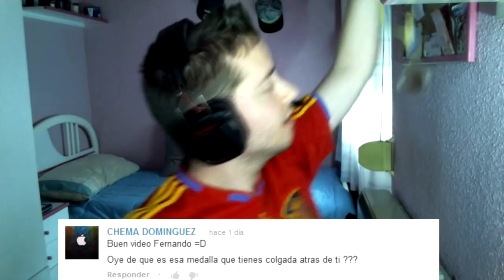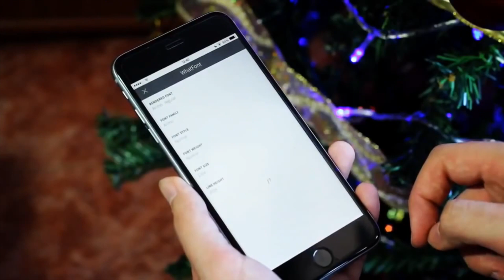Apple 5x1 alcanza los 100K SUSCRIPTORES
Apple 5x1 alcanza los 100k suscriptores en youtube, gracias a todos por el apoyo y por ayudarnos a convertirnos en vuestra referencia sobre Apple.